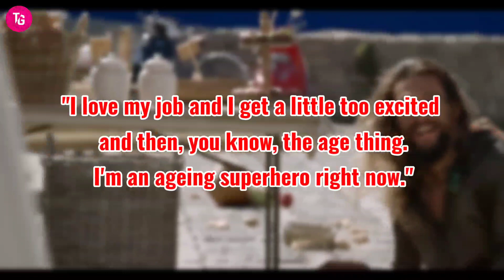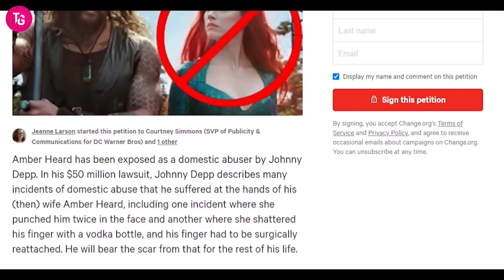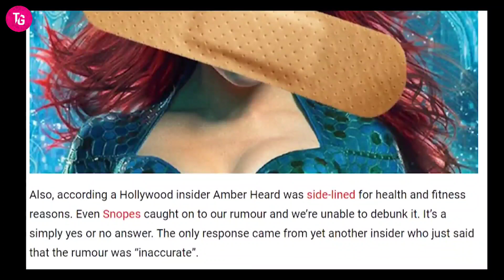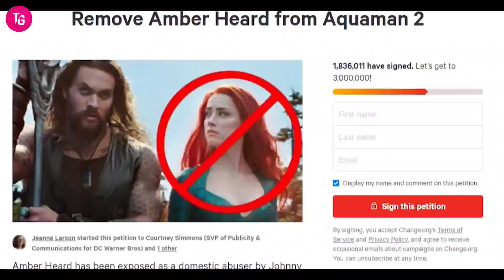Warner Bros FIRES Amber Heard After She INJURES Jason Momoa On Set Of Aquaman 2 | The Gossipy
Did Amber Heard just get fired from Aquaman 2? Amber Heard injured Jason Momoa on set? Jason Momoa seems to be speaking out! Let's see what exactly happened.

Welcome to The Gossipy. We make interesting videos about Hollywood in English. We give you a closer look in the lives of celebrities like Kanye West, Ed Sheeran, The Rock, Jay Z, Selena Gomez, Kylie Jenner, Kim Kardashian, Rihanna and 100s more.

''THE CHANNEL GOAL IS TO GET ALL THE YOU TUBE PLAY BUTTONS". So please do subscribe to our channel to be a part of The Gossipy community, It is really important to grow together as a family and " we promise you, we will not let you down".

Cheers!